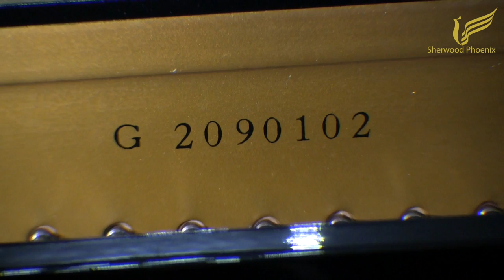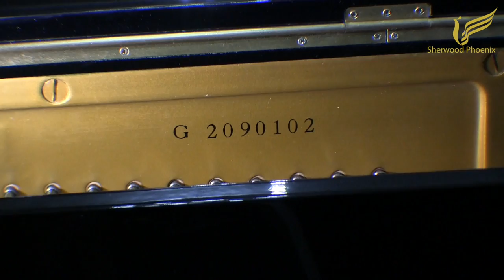Yamaha U1 Upright Piano - Serial No. G 2090102 at Sherwood Phoenix